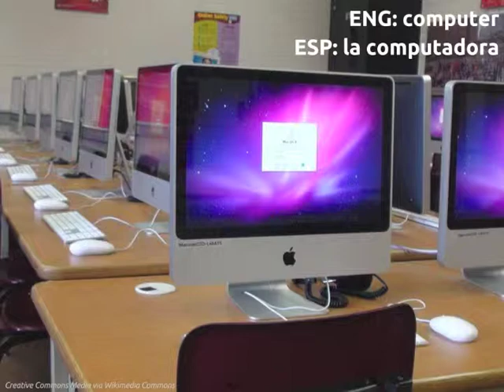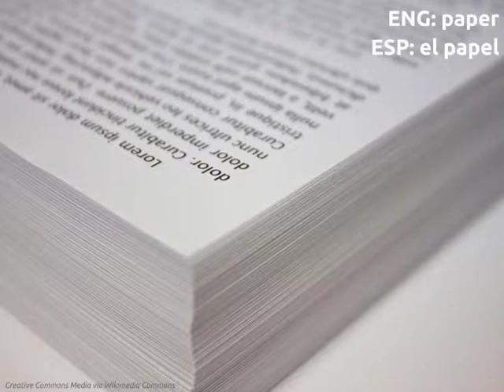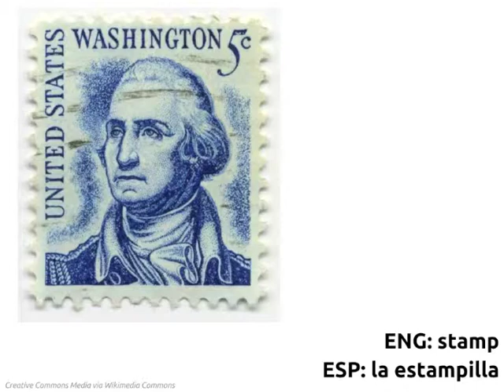LEAF Spanish Phonic Flashcards: School and Office Supplies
FREE Language Lessons & Activities!